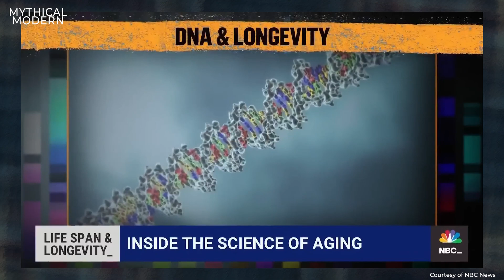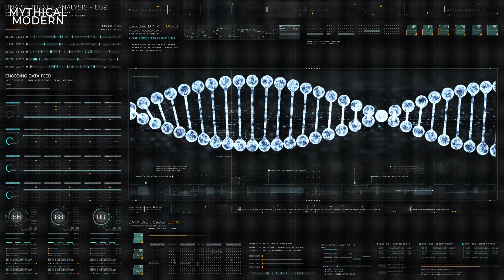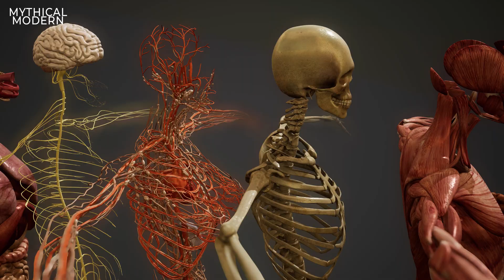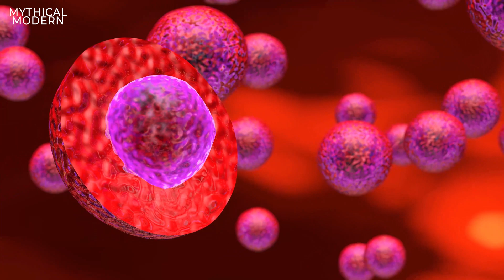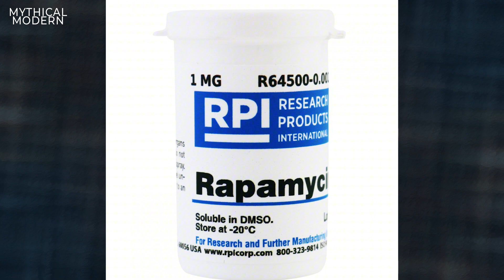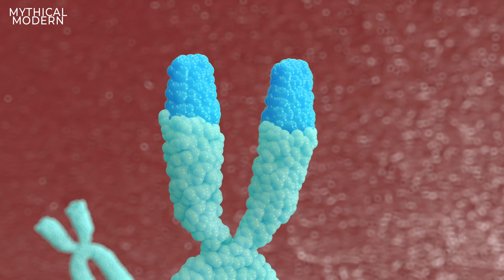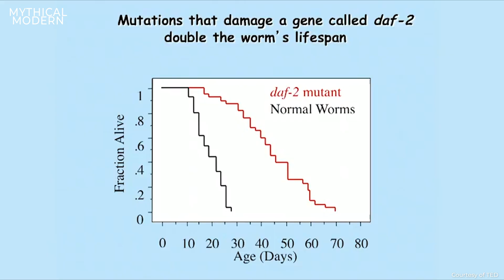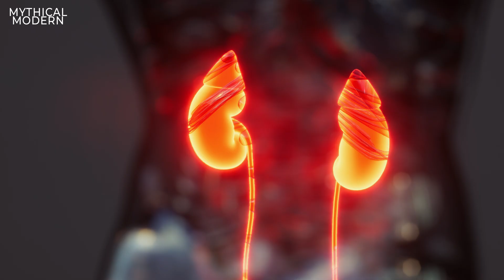How Scientists Are Reversing Aging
Researchers are making significant breakthroughs to reverse the effects of aging.
Protect your data and get peace of mind with the exclusive NordVPN deal - It’s risk free with Nord’s 30 day money-back guarantee!

Our content may only be embedded onto third party websites by specific arrangement.

Usage, ripping and/or editing of this video is illegal and will result in legal action.